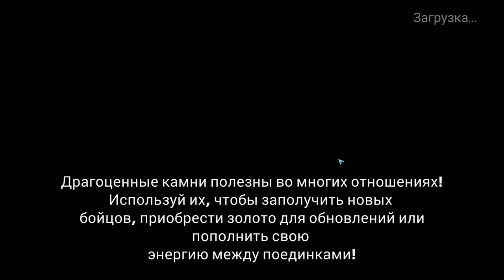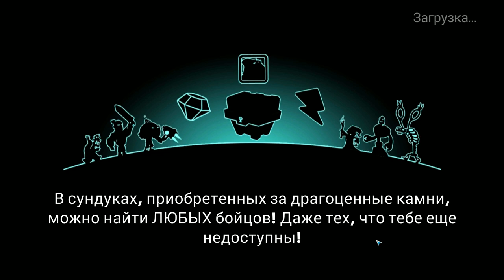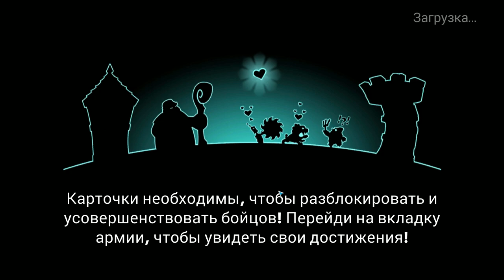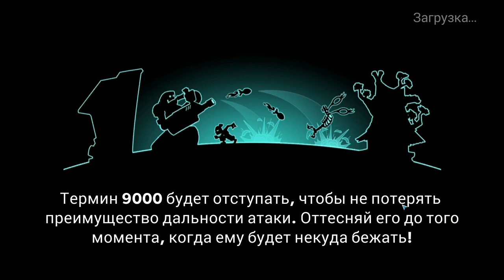Tower Conquest #138 ПОЛУЧИЛ УДОВОЛЬСТВИЕ ОТ ИГРЫ 😜